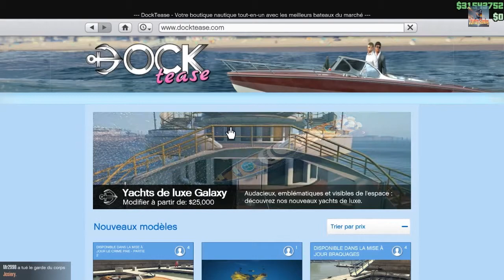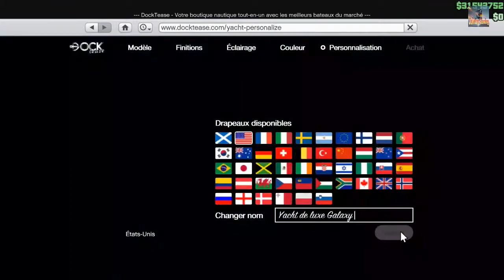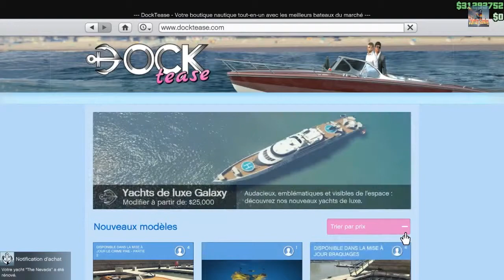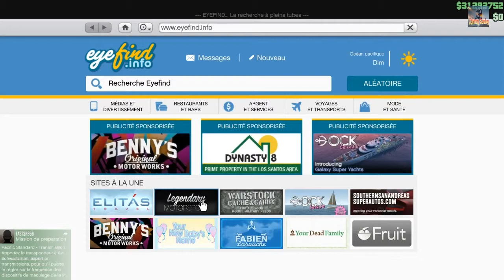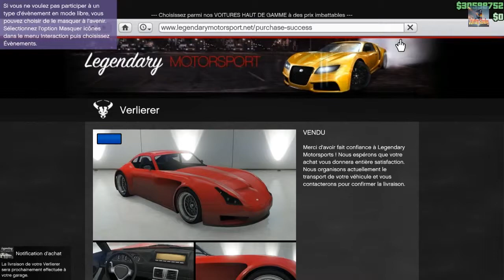GTA 5 Online Survole D'autres Yachts En Session Publique